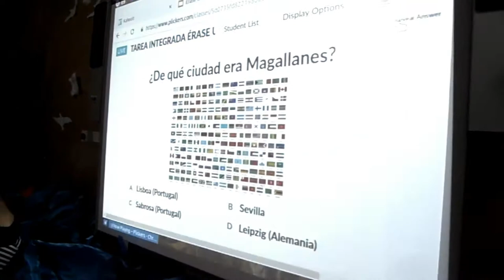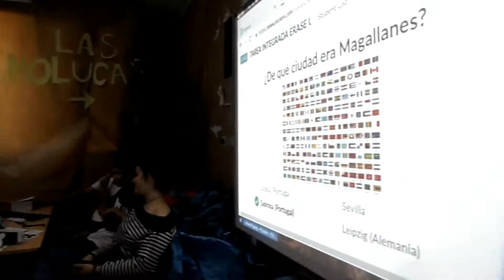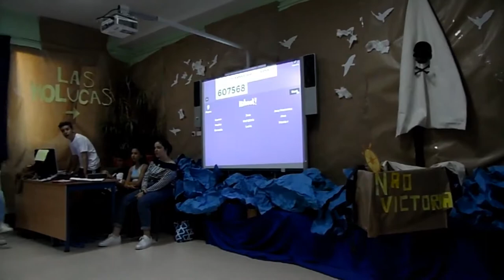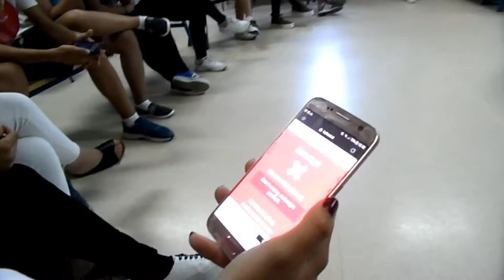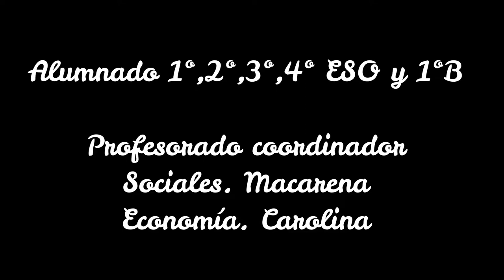ÉRASE UNA VEZ...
Producto final del taller érase una vez... en la Tarea Integrada 2019.